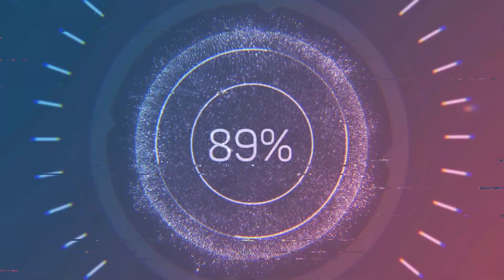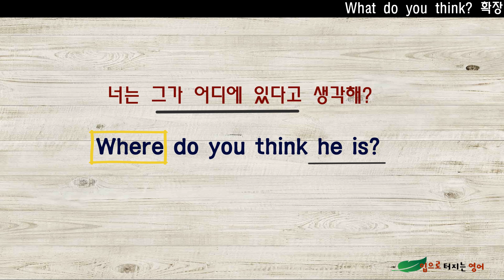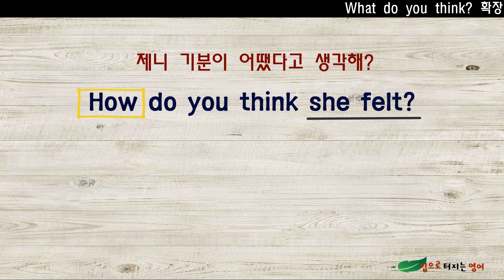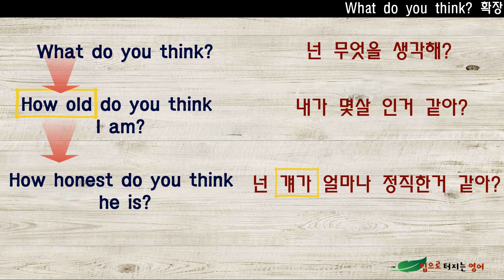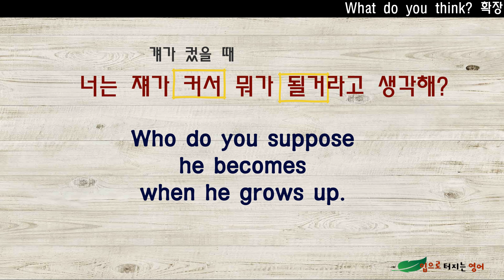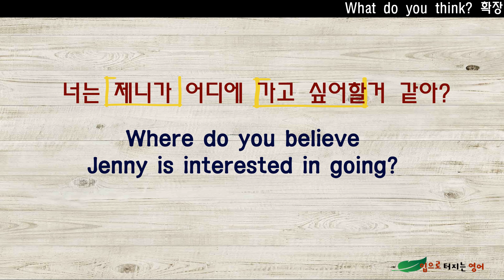뭐 좋아해 What do you like? 에서 걔 기분이 어땠을 거 같아? 까지 문장 확장 (feat. 간접 의문문)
문장 확장 하기!

많이 연습할 수록 비슷한 문장은 입에서 술술!
영어 감각은 덤!